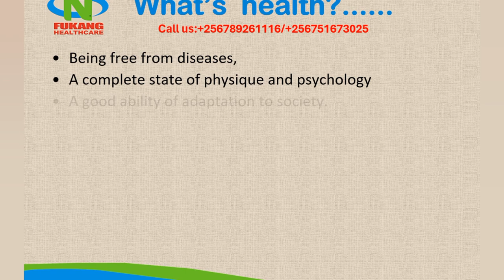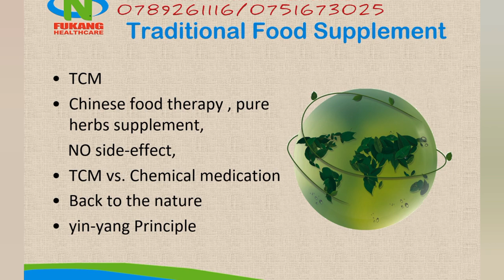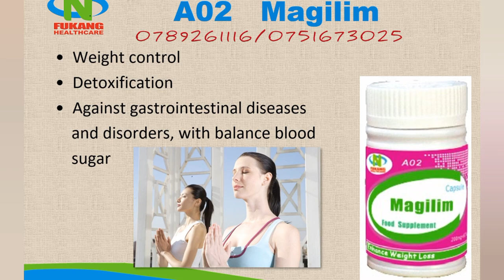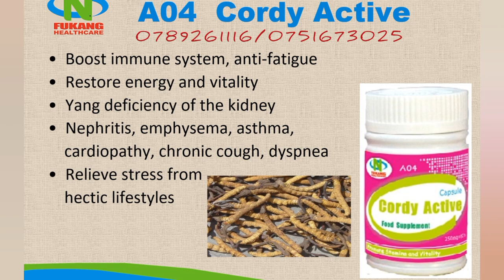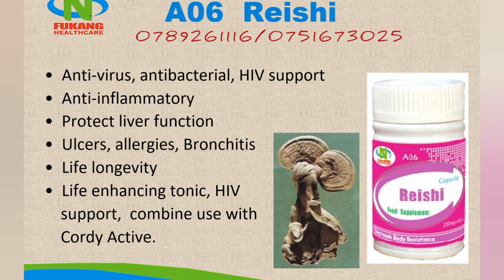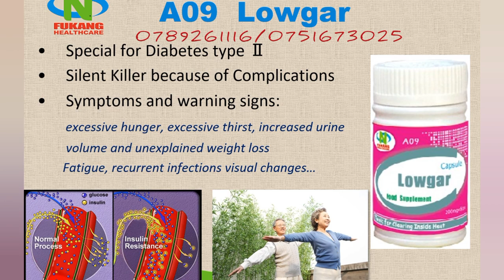Fukang Health care products presentation || Yiga Fukang products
Eno video egenda kukuyamba okuyiga ku products za Fukang Health care Uganda. Call-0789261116 for more details.